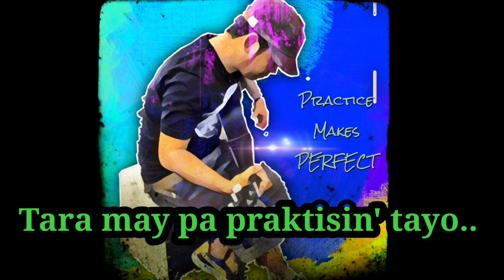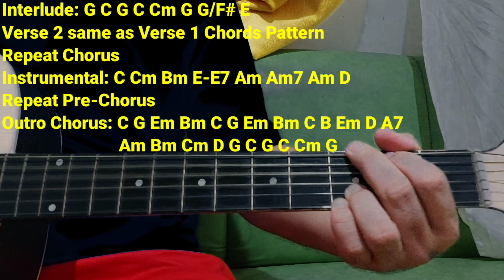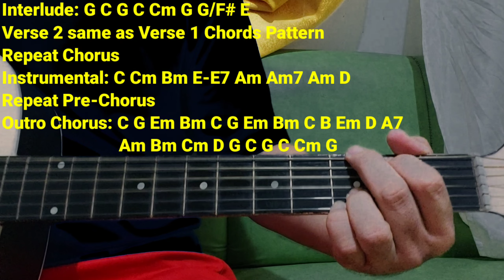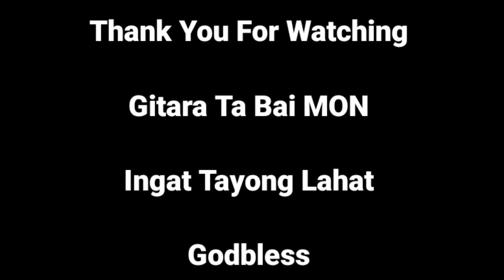Beer (Itchyworms) Easy Guitar Chords Guitar Tutorial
Topic related
chords beer reel big fish,
chords beer can't fix,
chords beer barrel polka,
chords beer for my horses,
beer chords intro,
cold beer chords,
one beer chords,
beer chords and lyrics,
drink a beer chords,
beer basic chords,
beer bass chords,
beer easy chords,
beer chords and lyrics easy,
beer guitar chords,
beer chords itchyworms,
beer itchyworms chords and lyrics,
beer chords lyrics,
reckless chords madison beer,
reckless ukulele chords madison beer,
reckless piano chords madison beer,
chords beer never broke my heart,
chords of beer,
reckless madison beer chords piano,
beer piano chords,
beer power chords,
beer chords tutorial,
beer ukulele chords,
beer with chords